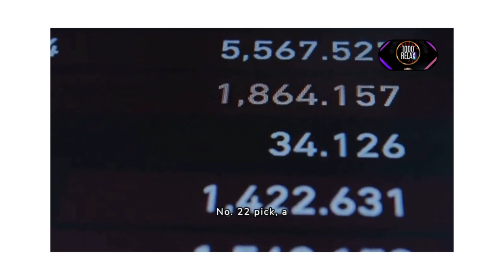Último Draft simulado de la NFL